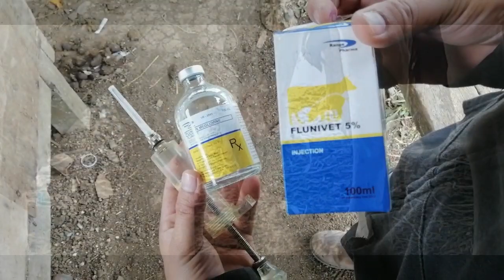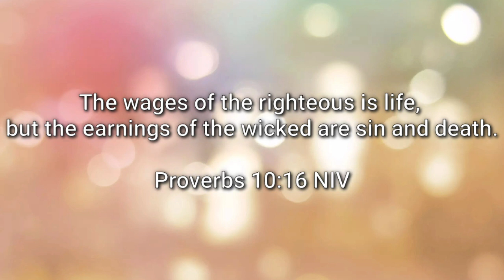Inflammation of Bulls Penis (Balanoposthitis) treatment